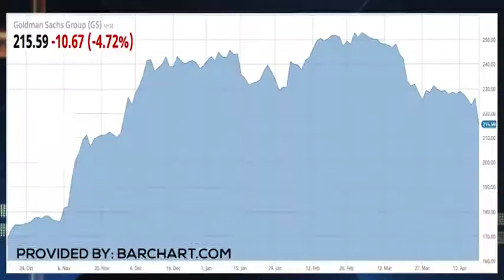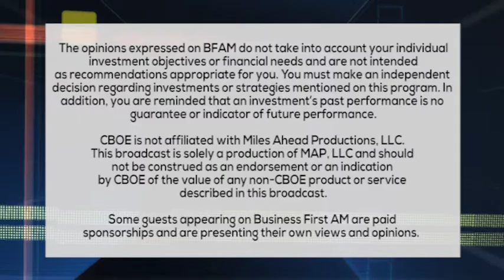STOCKING UP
Never leave home without it - Trader Todd "Bubba" Horwitz has a play in American Express $AXP